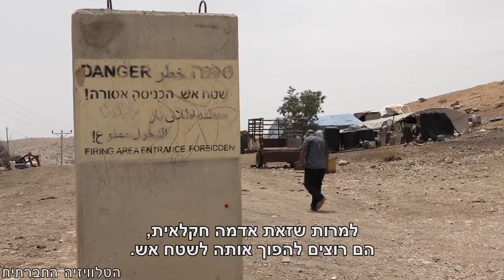קולות מהבקעה - סיפורו של יאסר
הכירו את יאסר - אב לשבעה, אשר רוצה שגם בניו ובנותיו יוכלו לישון בשקט, כמו הילדים בהתנחלויות סביבו, ללא אימוני אש באמצע הלילה. פרק נוסף בסדרה קולות מהבקעה על החיים של פלסטינים בשטחי C בבקעת הירדן.

להרשמה לערוץ הטלגרם החדש שלנו!